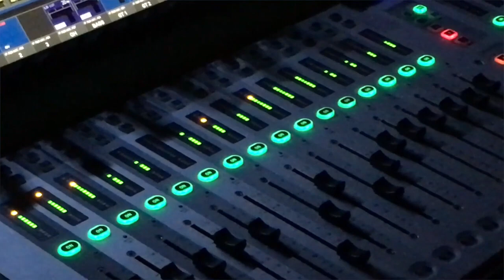On The Edge (original song by McAdam)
'On The Edge' is a song written and recorded by McAdam (aka Tarmac/John McAdam).  The saxophone is played by Gina Mudge.
(This is the latest version, with the audio track re-mixed)